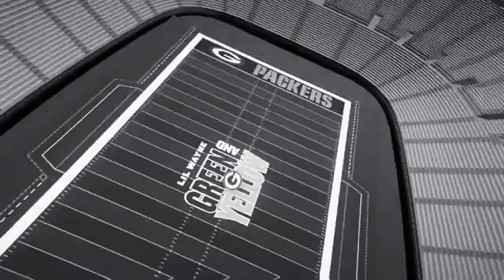Jordan 4 taupe haze January 28